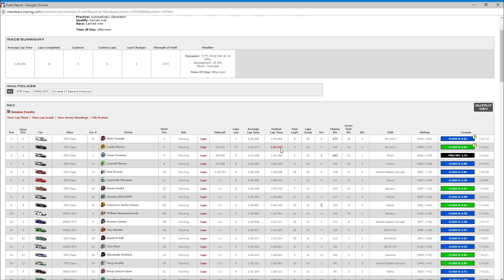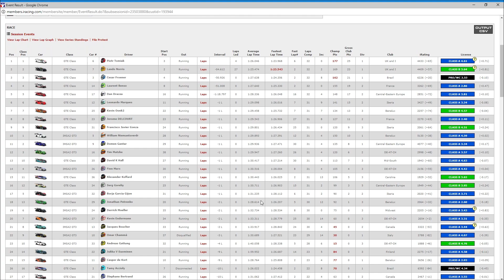iRacing || Imsa S3 2018 Ferrai GTE488 @Detroit || Derby Dectruction!!!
Primera Carrera de la Temporada de la S3 2018 de la Imsa, estrenando el nuevo circuito Belle Isle Detroit Grand Prix.

En esta carrera compartimos Sof con Lando Norris!!!, junto a otros pilotos de gran nivel.
Carrera muy accidentada, pasando cerca de los muros, tensión, emoción, sufrimiento...